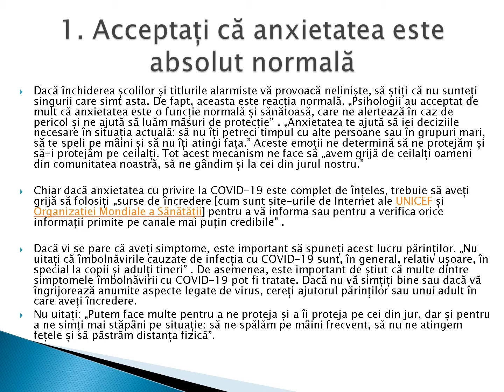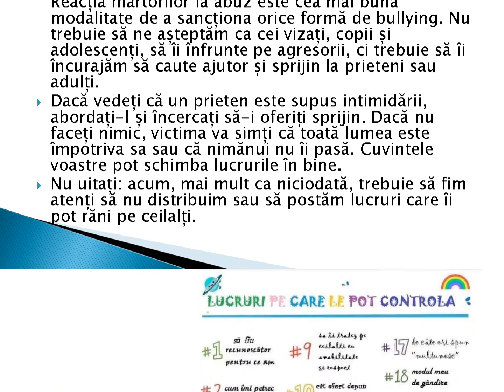Pastila de sănătate psihologică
Material pentru adolescenți, realizat de prof. consilier Cabaua Veronica